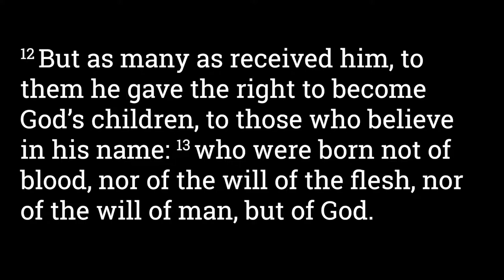John 1:12-13 Who are the Children of God